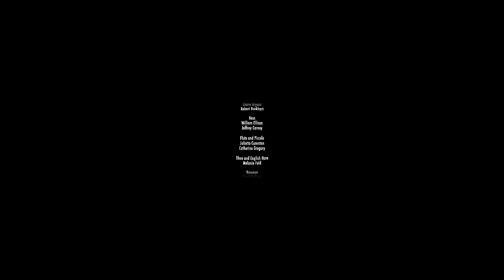Carnegie Hall 360 Video: "Cool" from West Side Story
In early 2016, Carnegie Hall's Somewhere Project culminated in three special performances of West Side Story at the Knockdown Center in Queens. Directed by Amanda Dehnert, this production blurred the boundary between students and professionals. High school–aged apprentice performers joined the cast of the production, immersing themselves in every dance step of this incredible work alongside professionals. The production also featured a choir of high school students from across the city, adding a new dimension to Leonard Bernstein’s iconic score under the direction of Marin Alsop.

Video featured on the Google Cultural Institute Video by Google.